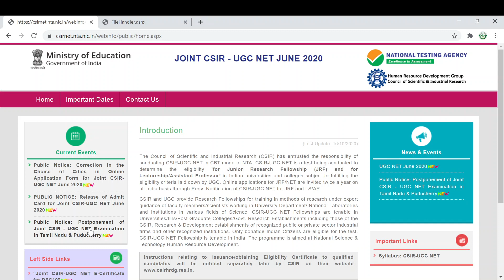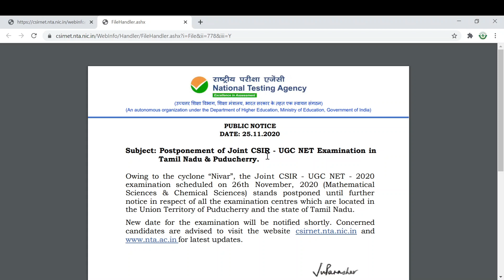CSIR NET JUNE 2020 EXAMINATION POSTPONED IN PUDUCHERRY & TAMIL NADU